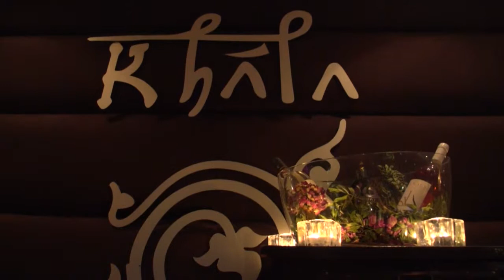Lana Skrgatic live piano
Khala lounge vine bar